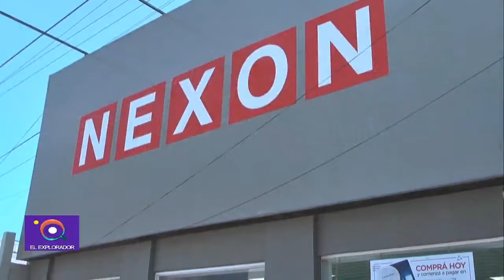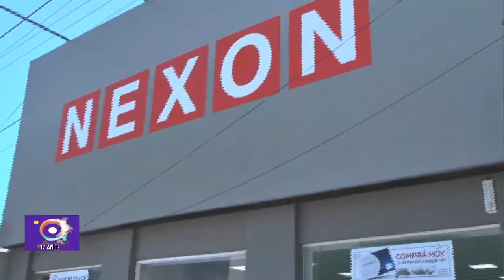Nexon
Una propuesta interesante para prestarle mucha atención. Si buscás tecnología este es el lugar que estabas buscando.